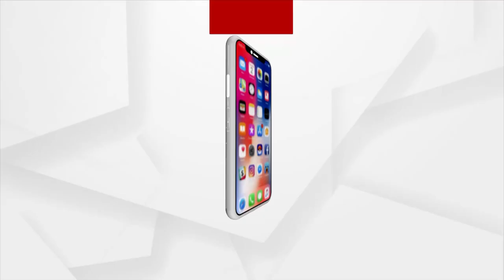HEADLINES@ 1 PM | 4 NOV 2021 | Argus News